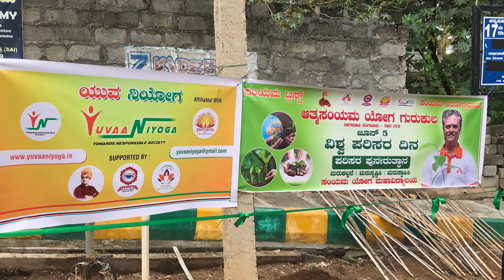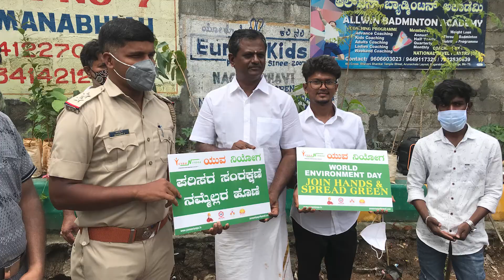How did we celebrate " World environment day- 2021 ? " ( In lockdown )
Young generation has got immense potential to create wonders.
Here is a team of students led by Chakravarthy Wadeyar, who have utilised the lockdown period effectively and worked selflessly to help the society.

YuvaaNiyoga appreciates their efforts and All The Best for your future project friends.

 Keep Growing, JAI HIND !